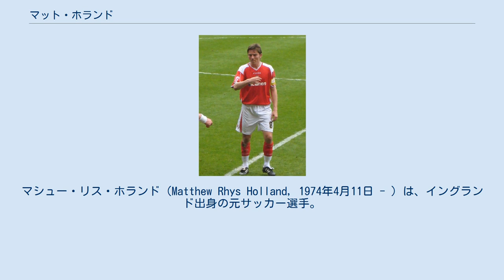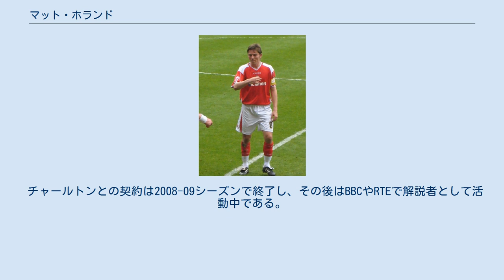マット・ホランド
マシュー・リス・ホランド（Matthew Rhys Holland, 1974年4月11日 - ）は、イングランド出身の元サッカー選手。
祖母の1人がアイルランド出身であることから、アイルランド代表としてプレーした。
現在は解説者として活動する。
 名門ウェストハムの育成組織で育ち、ボーンマスで1995年にトップチームデビュー。
1997年に移籍金80万ポンドでイプスウィッチに移籍し主将となる。
2000年にはプレーオフを勝ち上がってクラブをプレミア昇格に導く。
イプスウィッチは2001-02シーズン限りでディヴィジョン1（現在のチャンピオンシップ）に降格されたが、ホランドはアストン・ヴィラからの移籍オファーを断ってクラブに残留した。
なお、この降格直後に開催された2002 FIFAワールドカップでは背番号8を背負ってアイルランド代表の全試合に出場し、開幕戦となったカメルーン戦での起死回生のミドルシュートを決めた。
 2003年夏、チャールトンに移籍。
移籍金は75万ポンド+オプションで，最終的にチャールトンは90万ポンドをイプスウィッチに支払った。
チャールトン移籍直後には、やはり主将に就任。
以降、2005年にルーク・ヤングに引き継ぐまでチャールトンの主将を務めた。
2006-07シーズン、チャールトンが不振に苦しんで2部に降格するといくつかのプレミアシップのクラブから声がかかったが、本人はチャールトン残留を選んで契約を更新した。
2007-08シーズンにはサポーター選出のチャールトン年間最優秀選手に選ばれている。
 なお、アイルランド代表は2006年に退いている。
 チャールトンとの契約は2008-09シーズンで終了し、その後はBBCやRTEで解説者として活動中である。